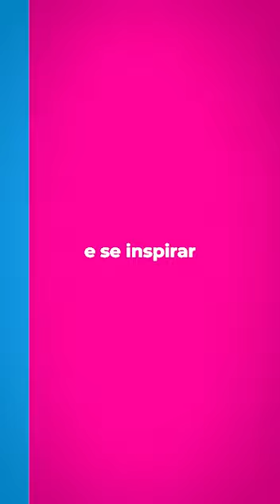[Dia das Mães] Deixe-se emocionar com essa história inspiradora.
Mulher, mãe, esposa, trabalhadora, extensionista, pesquisadora. Com o relato de força, luta e determinação da servidora do campus Campo Novo do Parecis, Daiana Luiza Schwerz, o IFMT presta homenagem às mães servidoras e alunas da instituição e de todo o estado neste 14 de maio de 2023.

Conhece uma história de mãe pra emocionar? Conte pra gente nos comentários.